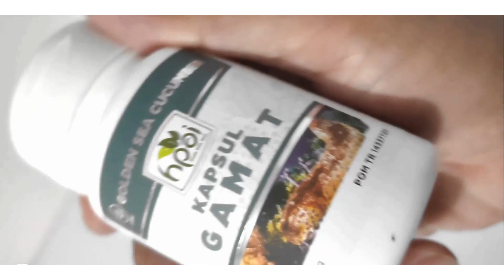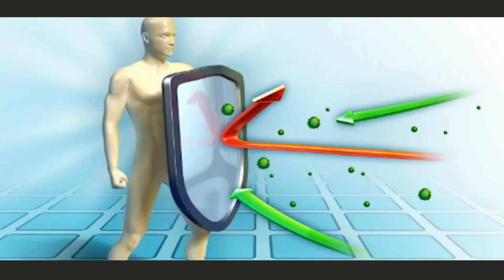Jual Gamat Kapsul Bangko Pesen 081282707458